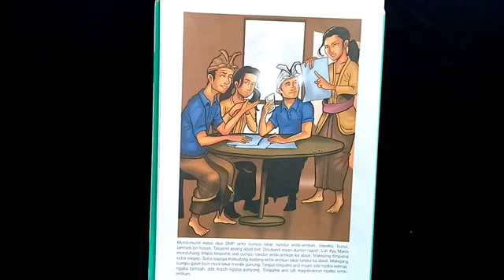Timpal timpalné ané muani ada ngaba sekrop, ngaba tambah, ada masih ngaba panyong Timpalné ané